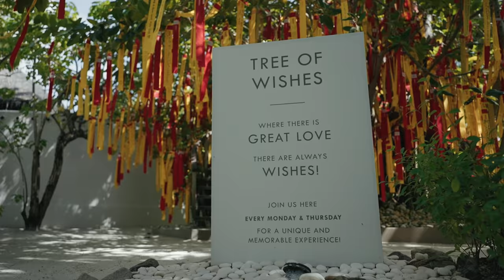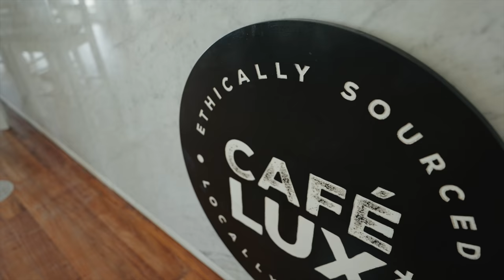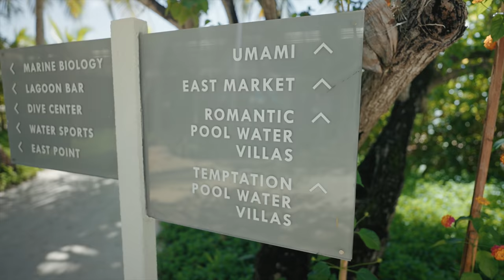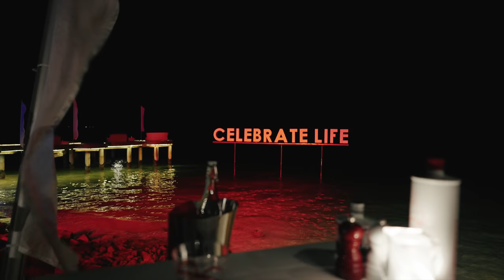Is MALDIVES Worth The HYPE? Best Luxurious Resort To STAY, Things To Do| Maldives Travel Vlog 2021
MALDIVES TRAVEL VLOG 2021
It’s one dream vacation on hundreds of thousands of travelers’ bucket lists BUT THE REAL QUESTION IS- IS THE MALDIVES WORTH IT?  because – let’s face it – it is quite an expensive destination. WATCH THIS VIDEO to find out if the Maldives is for you!

Also- I stayed at this stunning 5-star resort - Lux South Ari Atoll which did not disappoint in any way.
We stayed in their romantic pool water villa and is one of the best holidays we’ve ever had!